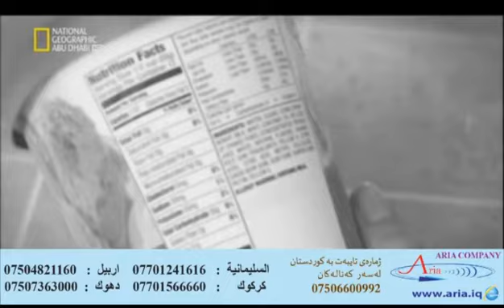SWIRLIO Aria Company